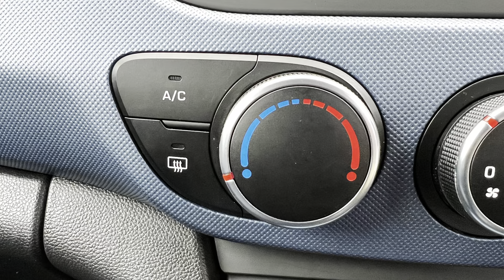Hyundai i10 For Sale Weston super Mare